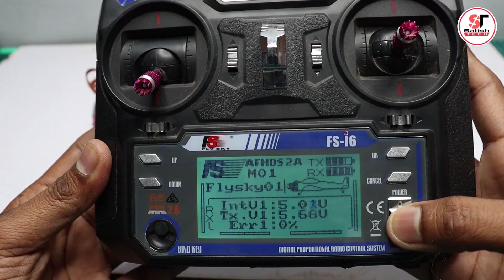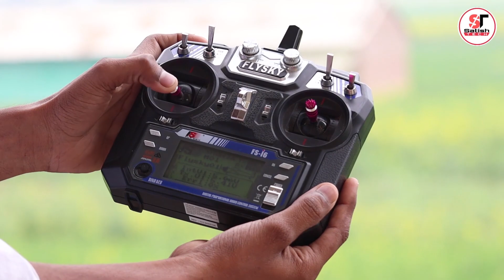How To Make a Flying CAR - Aeroplane Car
How to make a Road Roller

How to make a Bulldozer

How to make a Foam Cutter

How to make a Mini Helicopte